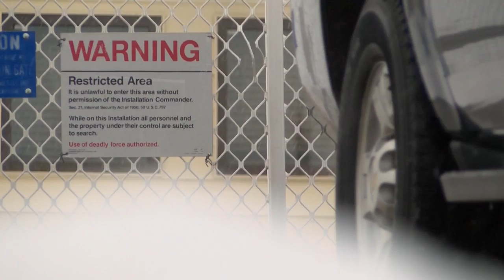Triangle Communications addresses CNN report on Malmstrom security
Earlier this month, CNN reported that equipment produced by a Chinese company could be a potential threat to Malmstrom Air Force Base's missile complex.